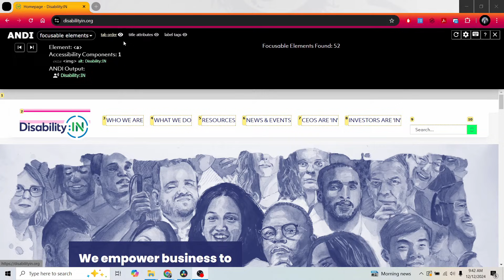5 Easy Steps to Become a Web Accessibility TESTER in 2025! 🏆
Are You Missing Out on 2025's Hottest Tech Career? Learn to Be a Web Accessibility Tester NOW!

Watch the video until the end to explore 5 simple steps to become a Web Accessibility Tester from a Certified Professional in Web Accessibility (CPWA).

Please refer to the following timeline to jump to the section that you are interested in:
⏰ Timecodes ⏰
0:00 In-demand career in tech
0:15 Param Singh, CPWA
0:41 Step #1 WCAG Principles
1:37 Step #2 HTML & ARIA
3:00 Step #3 Accessibility Tools
3:39 Step #4 Manual Testing
4:33 Step #5 Upskill for a11y